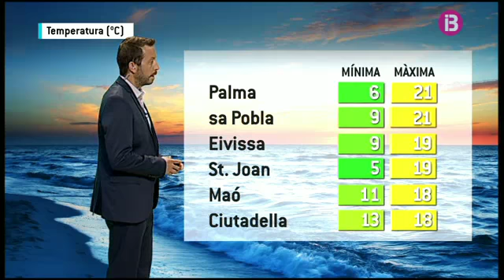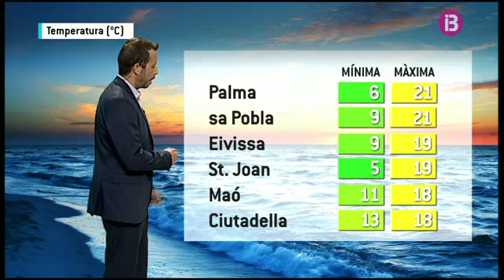El Temps Vespre 03-04-2017